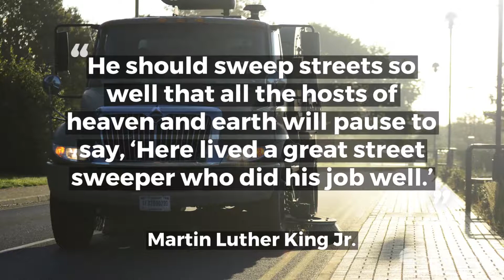Dirty Hands, Clean Streets and Pure Hearts: Work is Worship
Work and worship don't compete. Done in the right spirit, work is worship. There's no sacred/secular divide. This was well said by Rev. Martin Luther King Jr: “If a man is called to be a street sweeper, he should sweep streets even as a Michelangelo painted, or Beethoven composed music or Shakespeare wrote poetry. He should sweep streets so well that all the hosts of heaven and earth will pause to say, ‘Here lived a great street sweeper who did his job well.’ – Martin Luther King Jr. God can use your work where you are, or to take you around the world to demonstrate His love in other cultures. Where can your job take you? Imagine the possibilities.